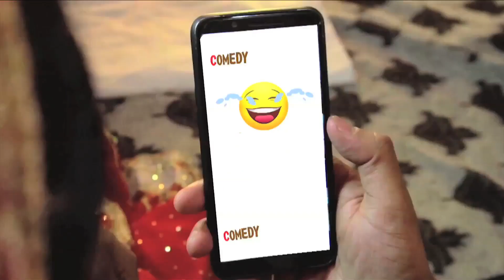3 Idiots Class Students | Must Watch New Funny😂 😂Comedy Videos 2019 | Trending Comedy Mirchi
3 Idiots Class Students | Must Watch New Funny😂 😂Comedy Videos 2019 | Trending Comedy Mirchi

Comedy Mirchi is online comedy channel, where you can watch comedy/Fun videos. our official website is

SPICY, TANGY, HOT ENTERTAINMENT
Ek aisa platform hai jo sirf aapko hasata hi nhi balki
new talents ko mauka deta hai apni kala dikhanay ka…. Comedy
mirchi talent hunt show bhi organize karta hai jehan stand up
comedians ko exposure milta hai aur sath hi recognition bhi.

We also Organize talent hunt shows like stand up comedy, where new talent comedian can get exposure as well as recolonization.
COMEDY MIRCHI PRESENT
3 Idiots Class Students Funny Video

Latest Indian Comedy Channel
Full Fun & Entertainment
For Masti,Fun,Timepass and Share .
Best of Comedy Mirchi On Youtube Jokes For Fun & Masti

Actors : Ansari Osama , Abhi Verma , Shivani Thakur , Sabira , Jimmy Khan , Atal Shrivastav
Cameraman : Ravi Bhatia , Ansari Osama ,Jimmy Khan
Editor : Ansari Osama
Sound Artist : Ansari Osama
Script : Shivani Thakur ,
Poster Design by : Ausaf Ansari

Just Make A Smile In Your Life  & Watch Comedy Mirchi

Please Visit Our Facebook Page Comedy Mirchi

Comedy On Phone , Comedy in Shop, Comedy in College, Comedy in Love and Comedy in Friendship.